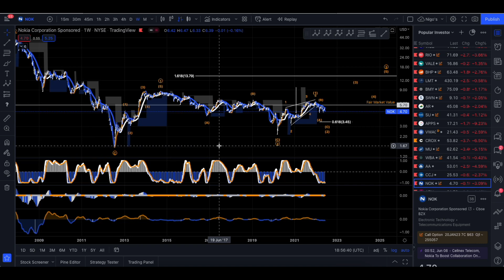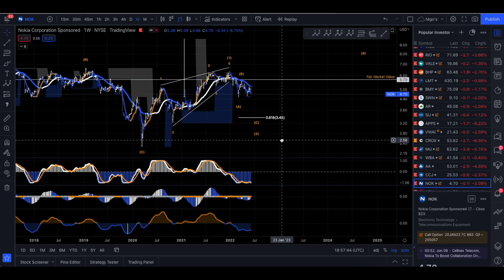Nokia Oyj ADR ($NOK) Stock ~ Technical Review Only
Nokia Oyj provides mobile, fixed, and cloud network solutions worldwide. The company operates through four segments: Mobile Networks, Network Infrastructure, Cloud and Network Services, and Nokia Technologies. It offers products and services for radio access networks covering technologies from 2G to 5G, and microwave radio links for transport networks. The company provides fixed networking solutions, such as fiber and copper-based access infrastructure, and cloud and virtualization services, as well as wi-fi portfolio, including mesh solutions and cloud-based controllers; IP routing solutions for IP aggregation, and edge and core applications for residential, business, mobile, and industrial services; a portfolio of optical networks comprising portfolio coherent optical transponders, optical transport network switchers, wavelength-division multiplexers, reconfigurable optical add-drop multiplexer solutions, and optical line systems for metro access and aggregation, data center interconnect, regional, and long-haul/ultra-long-haul applications; and submarine networks. In addition, it offers business applications software, cloud and cognitive services, core networks software, and enterprise solutions. Further, the company provides hardware, software, and services, as well as licensing of intellectual property, including patents, technologies, and the Nokia brand. It serves communications service providers, webscales, hyperscalers, digital industries, and government. Nokia Oyj was founded in 1865 and is headquartered in Espoo, Finland.